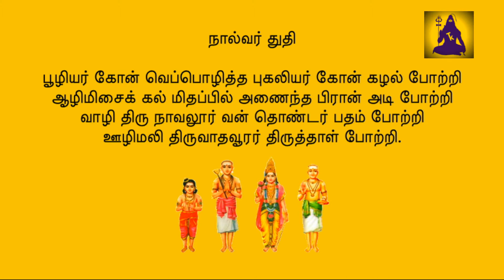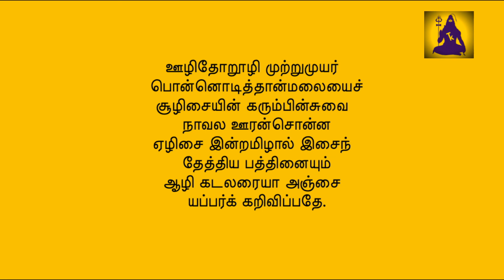Aadi Swathi Special | 'Thevara Isai Mani' Mrs. Vijayalakshmi Rajaram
Thiruchitrambalam!

Our host 'Thevara Isai Mani' Mrs. Vijayalakshmi Rajaram has brought us on this auspicious day of ‘Aadi Swathi’, the ‘Guru Poojai’ of Sundaramurthy Swamigal and his contemporary Cheramaan Perumal Nayanar. Watch the episode to learn about the two Nayanars’ journey to Kailash.

Thiruchitrambalam!